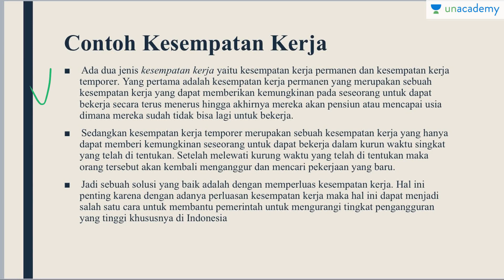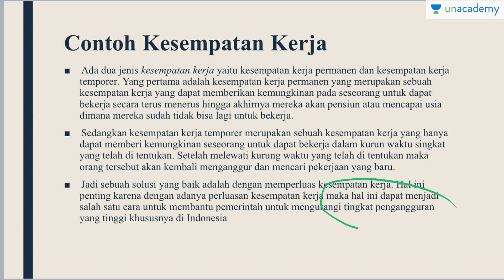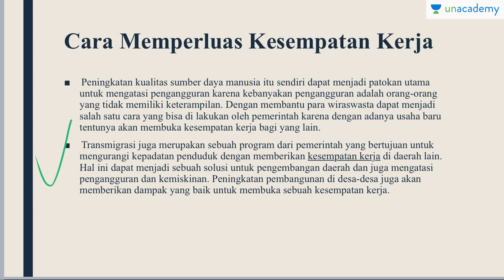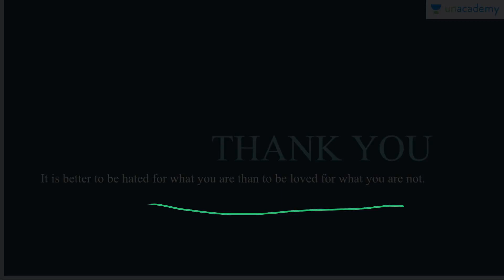Peningkatan kesempatan kerja (Ekonomi - SBMPTN, UN, SMA)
Memahami lebih dalam mengenai peningkatan kesempatan kerja yang ada.